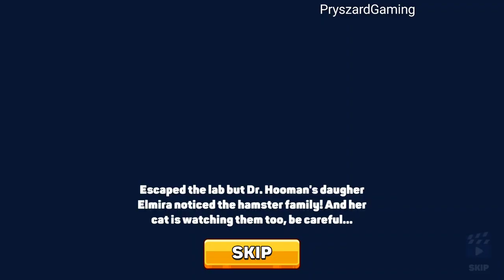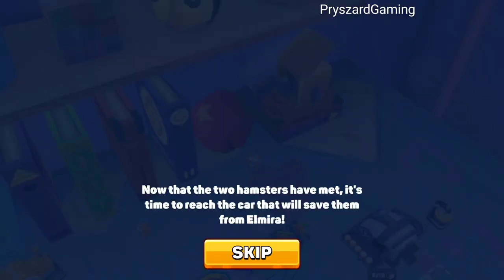Hamster Escapes : Minnie Pets - Gameplay Walkthrough Part 1 Tutorial Levels 1-3 Save The Hamster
Hamster Escapes : Minnie Pets - Gameplay Walkthrough Part 1 Tutorial Levels 1-3 Save The Hamster (iOS, Android Gameplay) Freeplay New Mobile Game
Hamster Escapes : Minnie Pets - Joygame Oyun ve Teknoloji A.Ş.

🔽Download Mobile Game:
Free iOS game:

📱Game Description:Hamster Escapes : Minnie Pets!
About this game
Save the hamster family from evil Dr. Hooman!

Are you ready for the most fun and cute rescue operation of your life? Hamster family is waiting for you.
Come and save this lovely family from evil Dr. Hooman and his experiments. Build your base, upgrade your buildings, complete the puzzles and run away!

Solve funny puzzles and run away from your foes.

The Hamster family was having a happy life but wait, what's that!? Evil Dr. Hooman captures them and he wants to do experiments on the hamsters.
Family members need to run but how? Hamster Escapes is full of fun puzzles provided to Hamsters to complete and escape the lab, a journey where you can take to the moon!

Build your base and upgrade the buildings!

The story starts with feeding the baby hamsters to produce energy and the journey continues to increase fun. Hamsters enter the home, complete the railway in the Barbie house! Railway takes them to the lakeside where the crocodile lives! Watch out for him and build the road without getting bitten!
Set up the buildings, produce the items and move them to the puzzles! P.S: Don't forget to use the cool skateboards and many other rides for moving faster & carrying more!

An addictive, cute game with hand painted graphics await you - don't miss the great fun; download for free now!